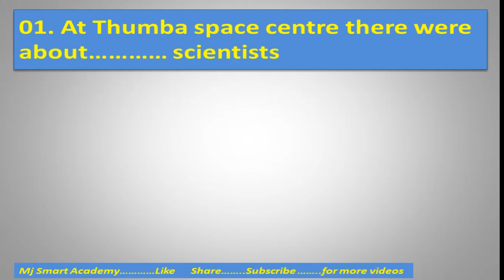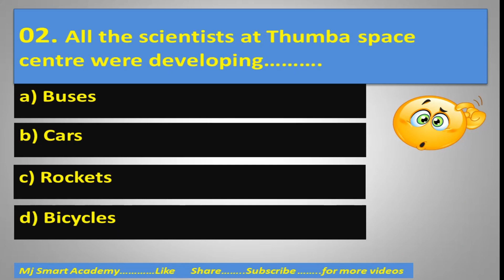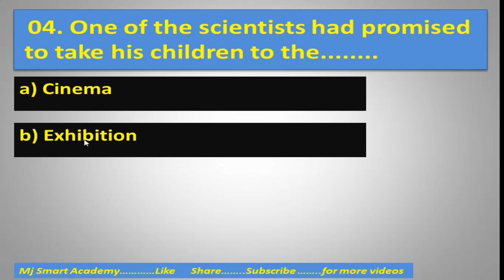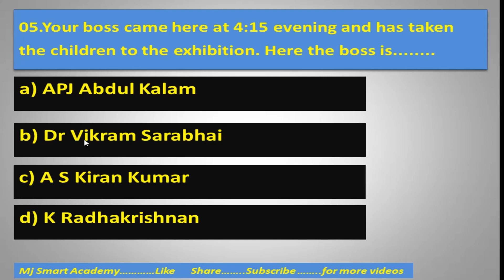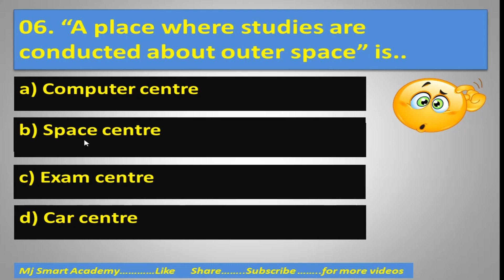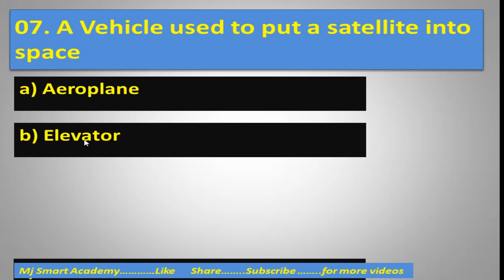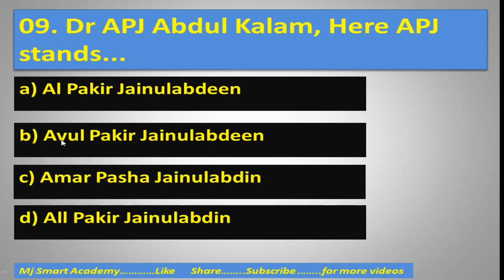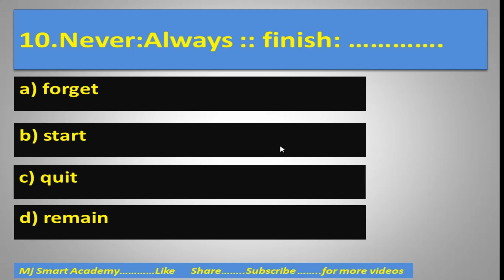The boss who cares I Lesson 4 I Morarji English questions I kreis mcq quiz ಮೊರಾರ್ಜಿ ಪರೀಕ್ಷೆ 2022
ಮುರಾರ್ಜಿದೇಸಾಯಿ ವಸತಿ ಶಾಲೆಗಳ ಪರೀಕ್ಷೆ 2022